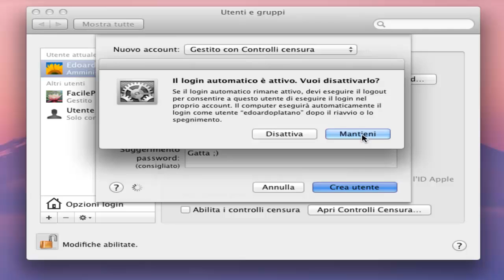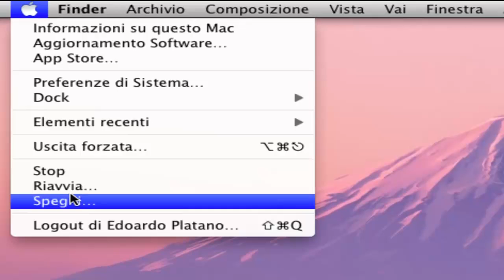Creare un nuovo utente in Mac OS X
In questa video guida vi mostro come creare un nuovo utente in Mac OS X